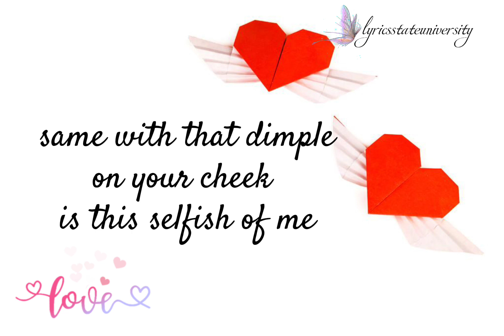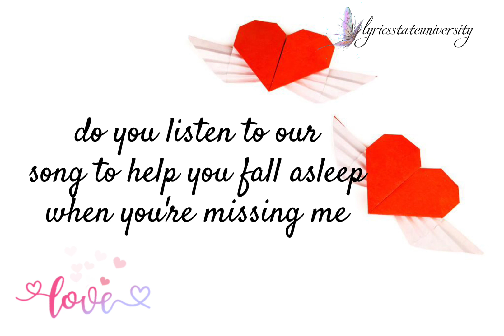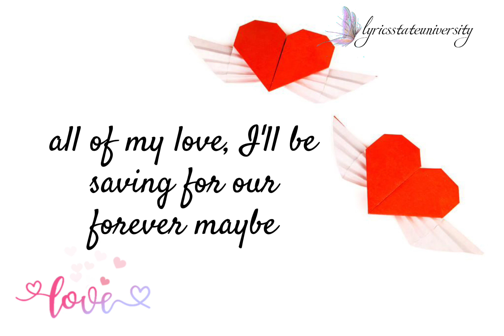FOREVER MAYBE - JEREMY G. lyrics